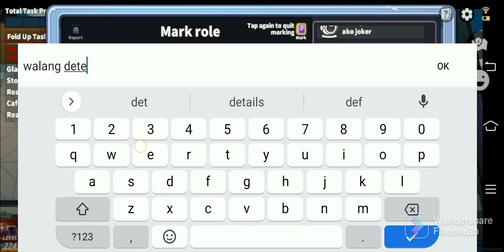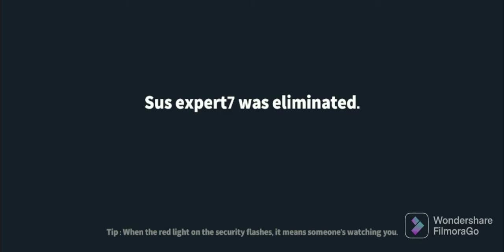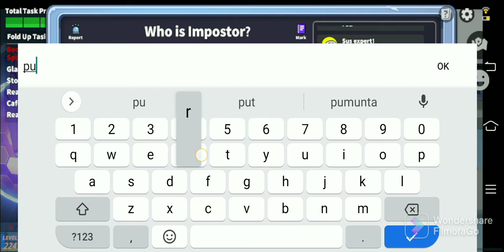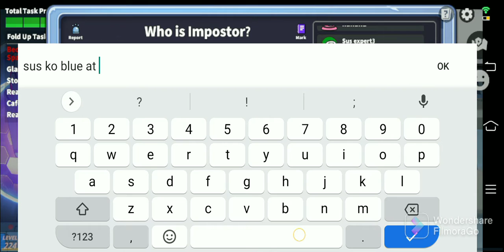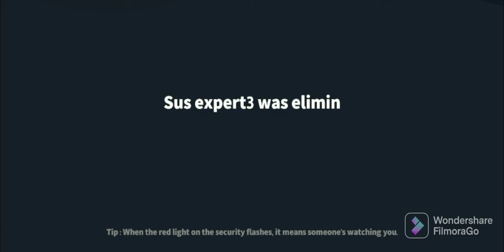Chameleon role impostor | SUPER SUS | Panalo kami Mpv pa ako